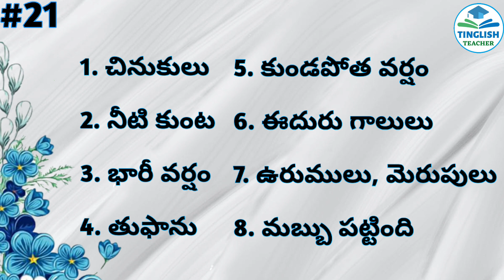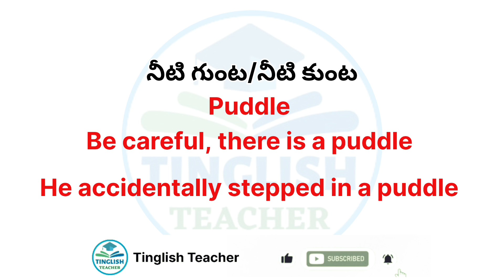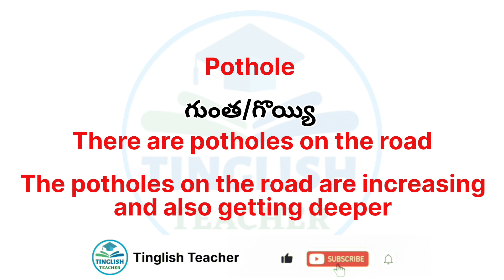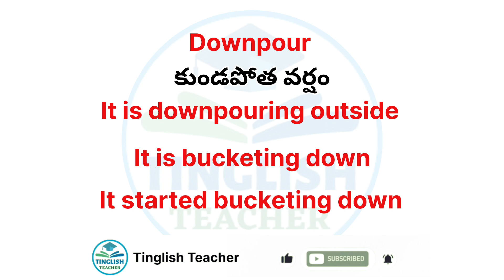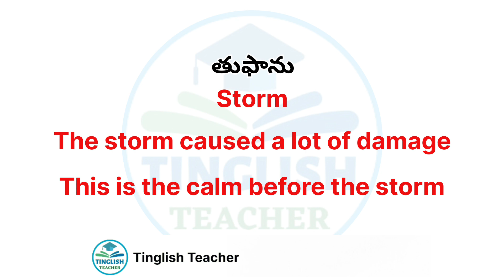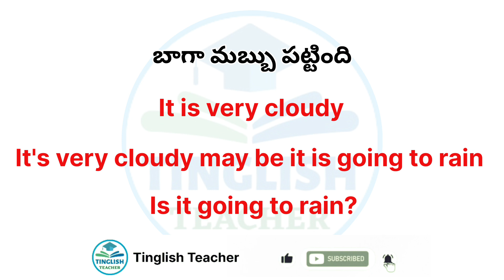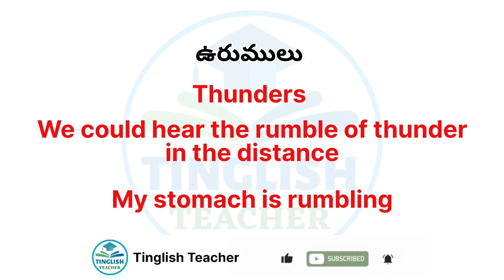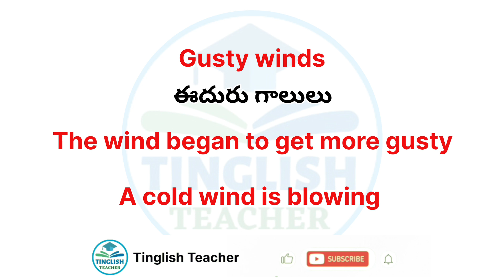Weather related English Vocabulary | English vocabulary #21 | Tinglish Teacher